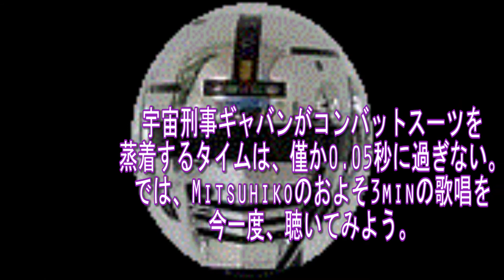【歌ってみました】特撮メタルヒーロー「宇宙刑事ギャバン」主題歌／串田アキラさんでおなじみ熱いソング！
この度はADA Channelをご視聴いただき、誠にありがとうございます🙏
ご登録頂いている皆様方にも、厚く御礼申し上げます☛😊☚

Mitsuhikoの歌唱ファンの皆様(存在するのか？)、

前回の「氷雨」とはちょっと毛色が変わります。
「キン肉マン」などでおなじみ、今も現役バリバリの串田アキラ先輩(と呼ばせてください！)の
錆びたシャウトが超★絶カッコいい「宇宙刑事ギャバン」主題歌に

メタラーのMitsuhikoが挑みました。

聴いて下さい。

７月1６日(金)午後～配信しました。
どうぞご視聴下さいませ🙇

📸今回は「いらすとや」さんの「棒人間」さんにとってもお世話になりました。感謝！